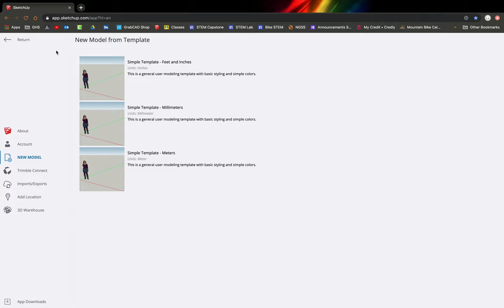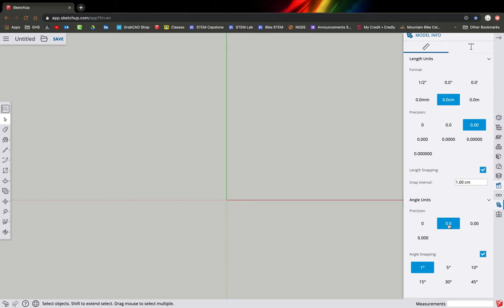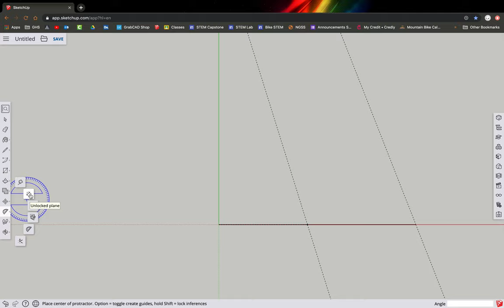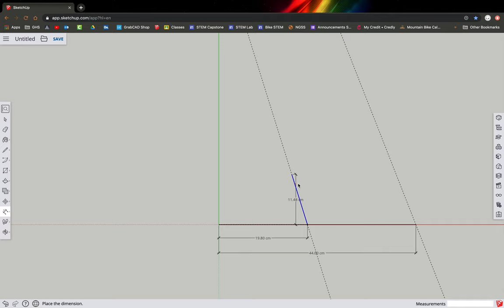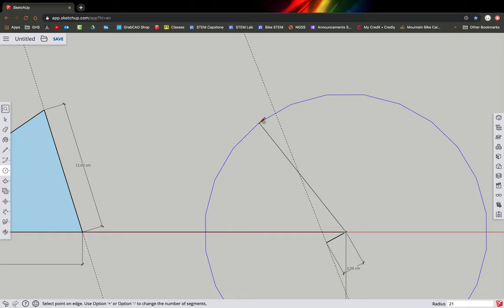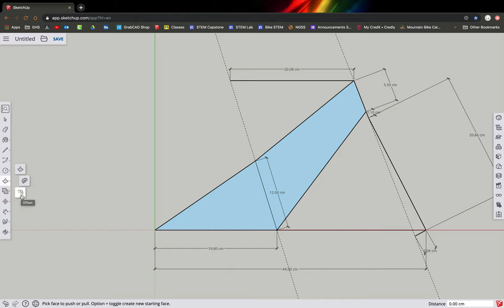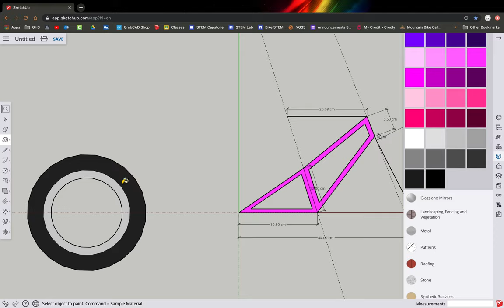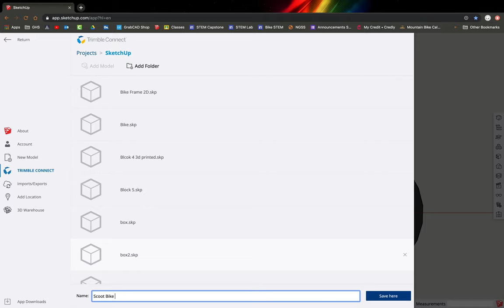Sketchup Mini Bike